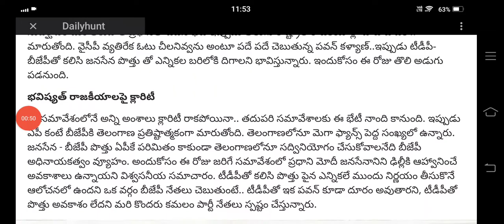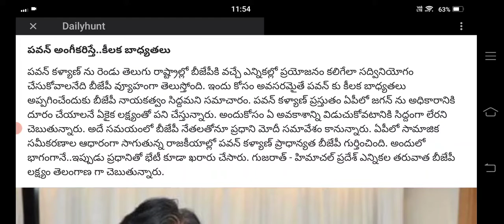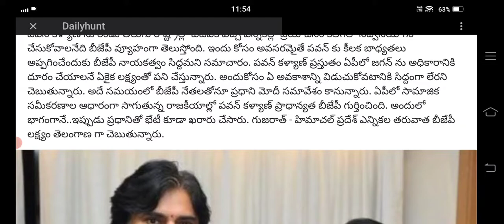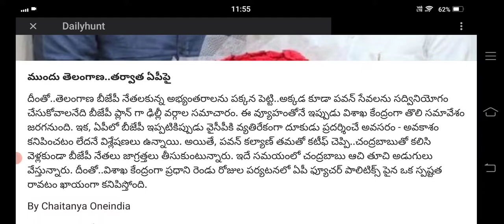pm modi Visakhapatnam tour|pawan kalyan and Chandra Babu meeting on Visakhapatnam|Mahesh updates